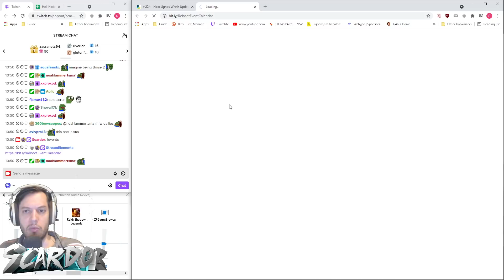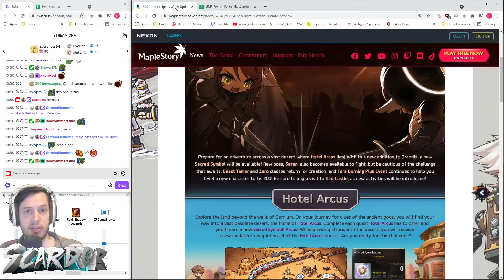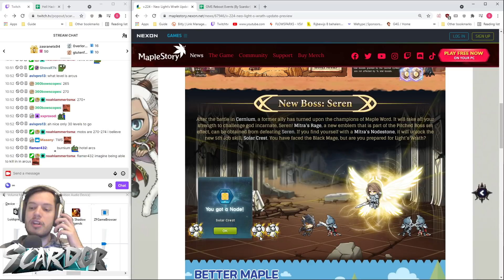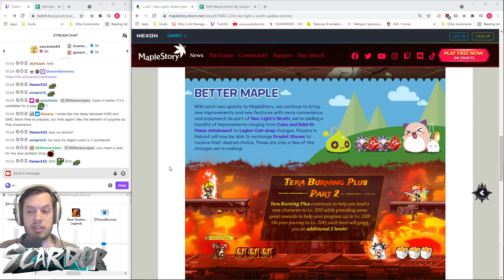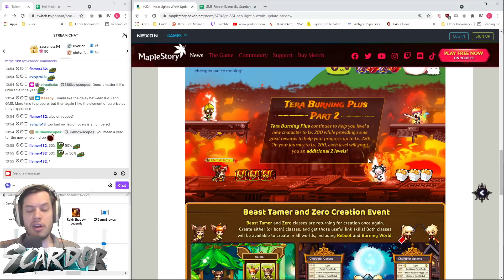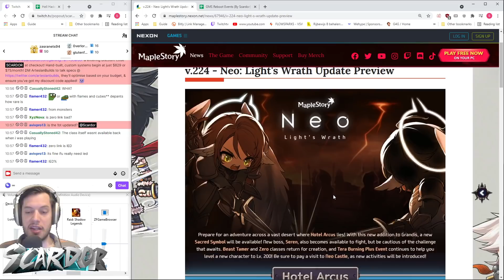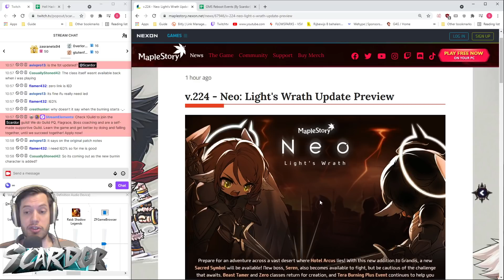Neo: Light's Wrath | MapleStory Global v224 Update Preview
Just going over the short v224 Update Preview